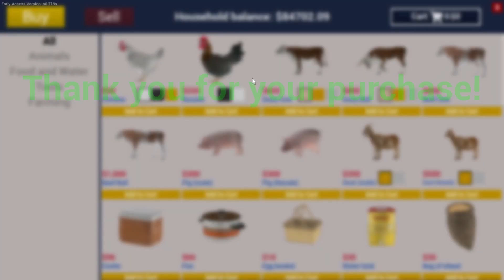I Sell All EGG And I Purchased the auto Milking Machines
Entertainment games
Android game
And
Pc Game
@YG's Total Gaming Zone